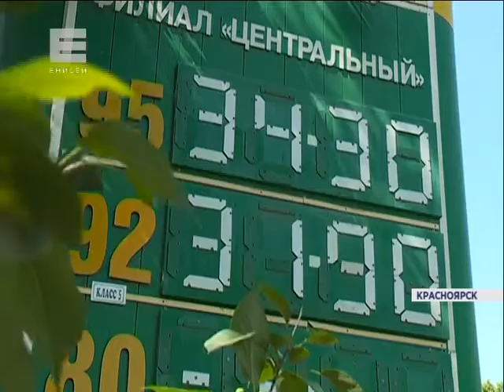Бензин подорожал (Новости 29.06.15)